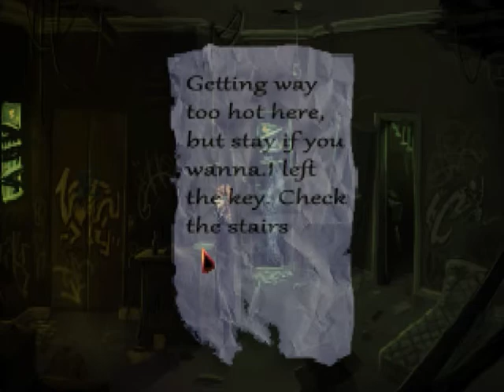Let's Play Blackwell Epiphany [BLIND] - Part 1: Cold Night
This is it: the final game in the Blackwell series. What mysteries await us and what's in store for Rosa and Joey? I don't know, but let's find out!